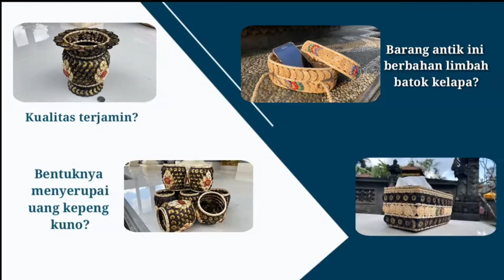FIKSI2020 - Bidang Kriya - BatoQ: produk appliance lokal berbahan dasar limbah batok kelapa- Profil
BatoQ merupakan produk appliance lokal berbahan dasar limbah batok kelapa yang belum termanfaatkan. Batok kelapa memiliki potensi yang sangat besar untuk dijadikan kerajinan karena memiliki beberapa karakter material yang unik, kuat, motif permukaan yang khas, dan tahan air. Dibuat dengan bahan yang ramah lingkungan mampu menghasilkan produk appliance berupa tempat pensil, tempat sendok atau garpu yang lebih kuat dan awet. Untuk menambah daya tarik masyarakat, batok kelapa dibentuk menyerupai uang kepeng kuno. Sehingga terbentuk produk kekinian yang kuat dan awet dengan tetap melestarikan kearifan lokal.